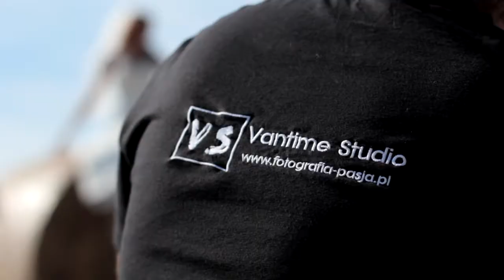Fotografia ślubna Wrocław / Backstage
BackStage zrealizowany przez filmm dla Vantime Studio .